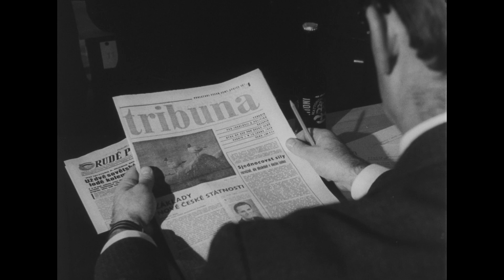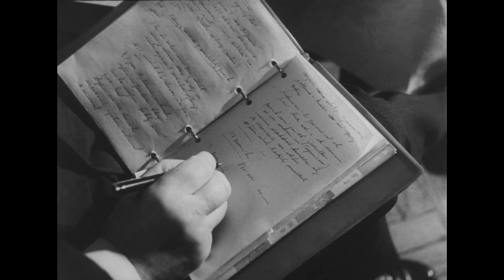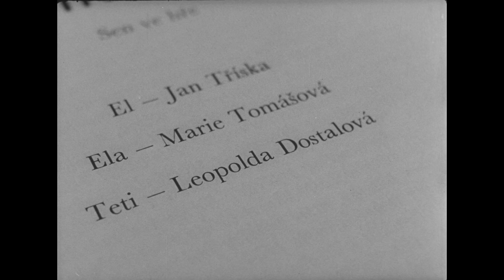Československý týdeník 4/1969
- 19. ledna 1969 zemřel Jan Palach. - Lednové zasedání ÚV KSČ. - Podnikové rady pracujících. - Neklid mezi Araby a Izraelci. - Ztroskotání sovětské lodi u hamburského přístavu. - Leopoldě Dostálové je 90 let.